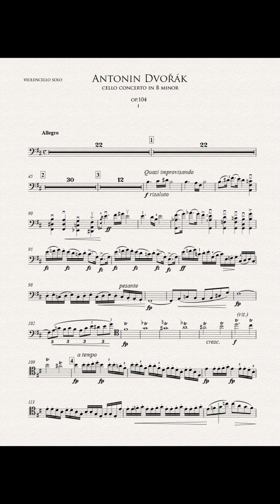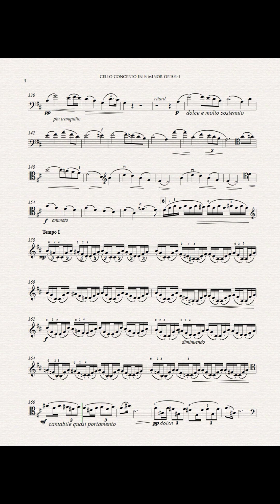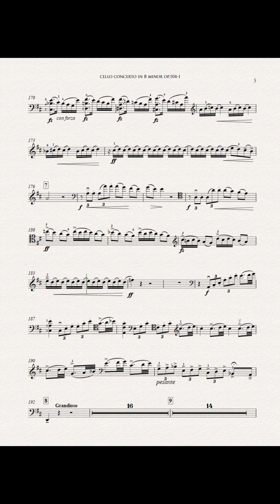Dvorak cello concerto Bm Op 104 with metronome